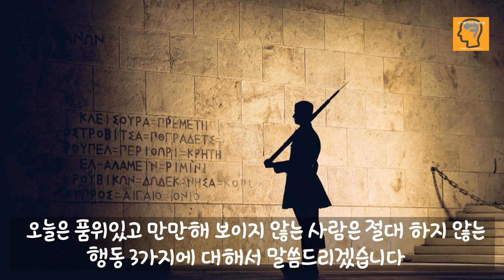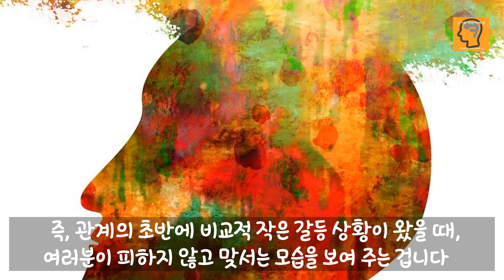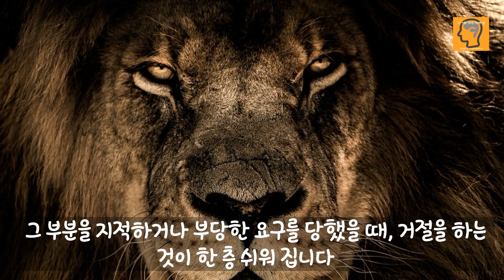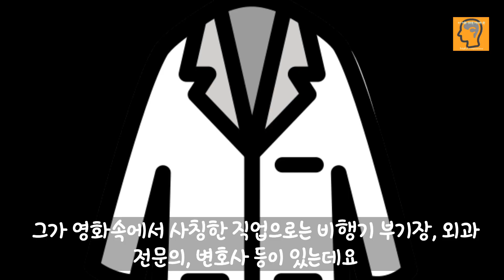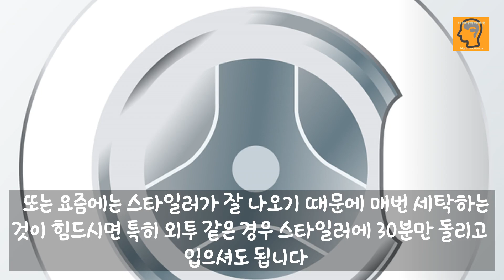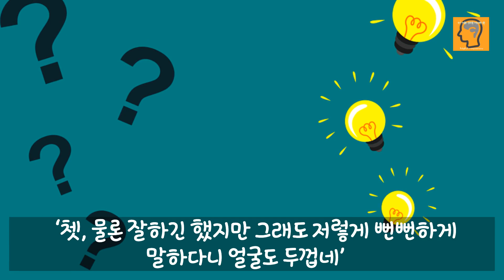품위있고 만만해보이지 않는 사람이 절대 하지 않는 행동 3가지 ㅣ나이들수록 무시당하지 않는 방법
👉나이가 들수록 상대에게 만만하게 보이지 않아야 합니다.
세상에는 안하무인인 사람들이 은근 많습니다.
누군가를 만만하게 보는 사람은 항상 그런 먹잇감을 찾아 다닙니다.
그렇기 때문에 이런 사람들에게 만만하게 보이지 않으려면 평소에 내가 준비되어 있어야 합니다.
 그렇다면 어떠한 준비가 필요할까요?
 오늘은 품위있고 만만해 보이지 않는 사람은 절대 하지 않는 행동 3가지에 대해서 말씀드리겠습니다.

👉구독을 하시면 앞으로 올라올 영상들을 놓치지 않고 시청하실 수 있습니다.
감사합니다.